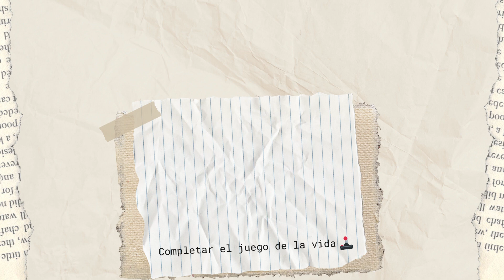😊 La busqueda de la FELICIDAD y el Juego de la vida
La búsqueda de la felicidad nos enfrenta a un desafío complejo y en constante evolución. A medida que avanzamos por los niveles de la vida, nos encontramos con obstáculos y adversidades que ponen a prueba nuestra resistencia y determinación.

Sin embargo, en este juego, no hay reglas claras ni guías definitivas. Cada jugador debe descubrir su propio camino hacia la felicidad, tomando decisiones difíciles y enfrentando las consecuencias de sus acciones. A veces, el juego puede parecer injusto y desalentador, ya que las recompensas no siempre están garantizadas y los errores pueden ser costosos.

Pero a pesar de los desafíos, la búsqueda de la felicidad nos brinda la oportunidad de crecer, aprender y encontrar significado en nuestras experiencias. Es un juego que requiere valentía, autoconocimiento y perseverancia. Al final, el verdadero premio no es llegar al final del juego, sino encontrar satisfacción en el camino recorrido y en las relaciones que hemos cultivado a lo largo del juego de la vida.